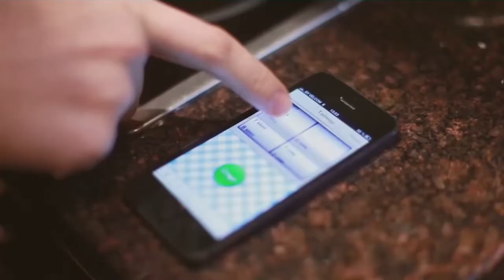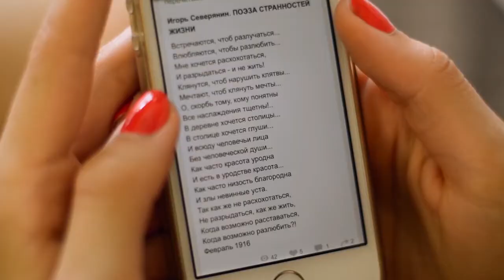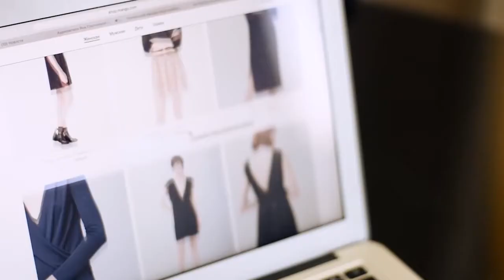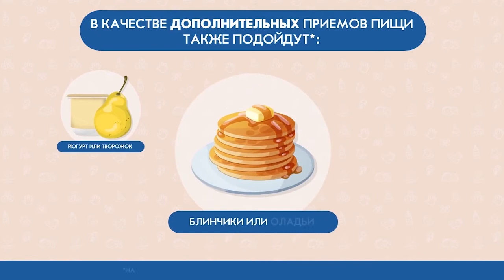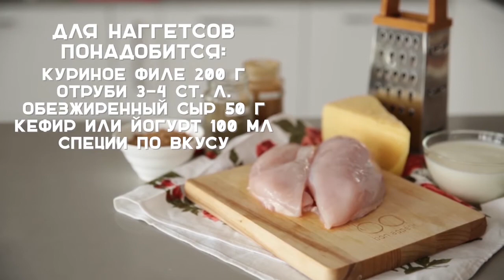"Моё утро" от 16.08.2021